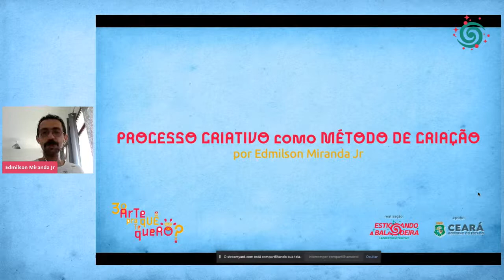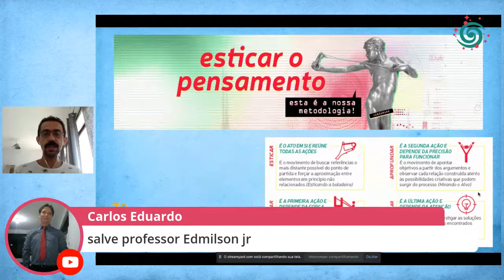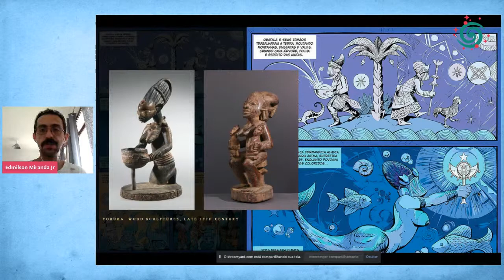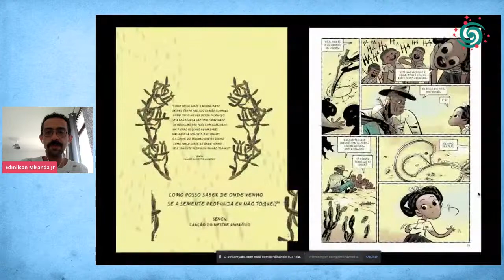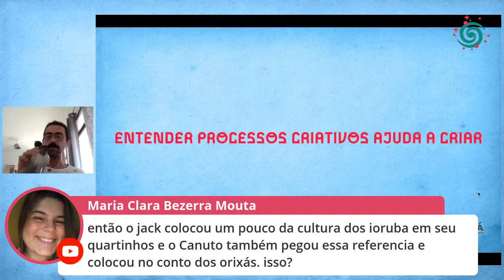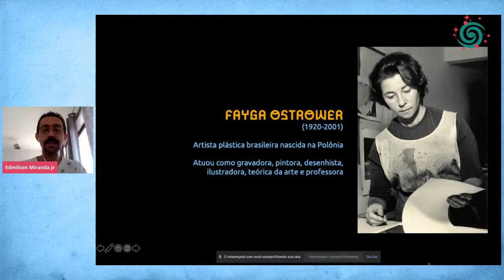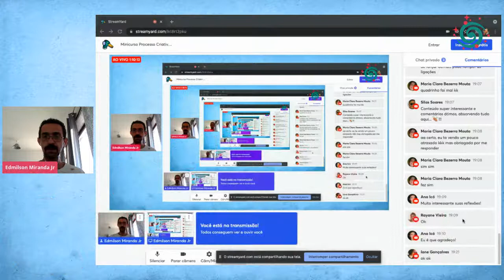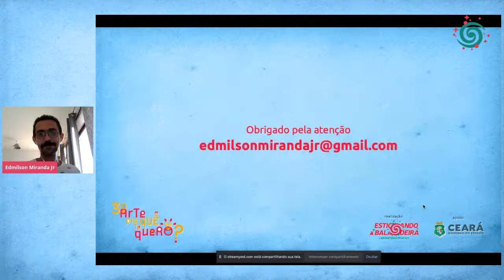Minicurso Processo Criativo como Método de Criação - III Arte pra quê te quero?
Minicurso sobre PROCESSO CRIATIVO COMO MÉTODO DE CRIAÇÃO. MINISTRANTE, ministrado pelo Prof. Dr (ando) Edmilson Jr (UNIV. AVEIRO).